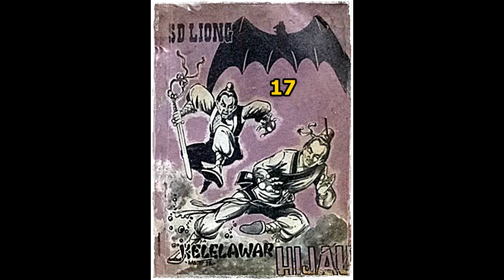Seri Cerita Silat Kelelawar Hijau Jilid 17